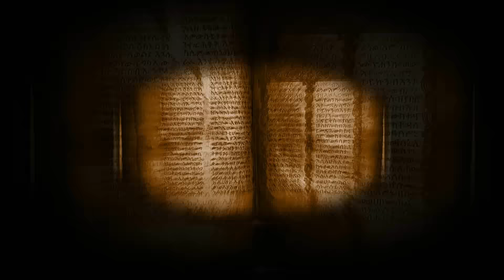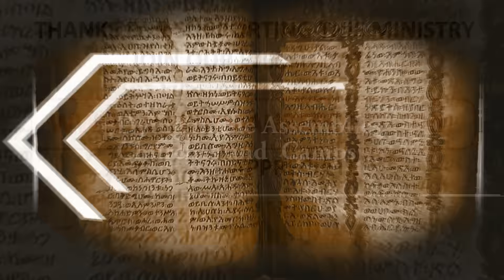Dying in the assemblies, Churches & Camps It's time to eat meat & not drink milk